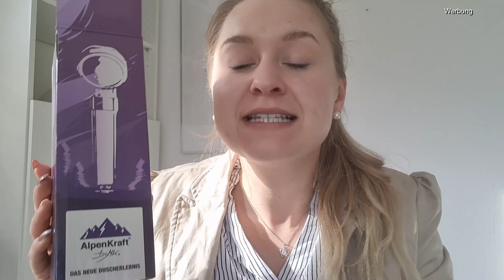Alpenkraft Duschkopf im Livetest - Wassersparend und weicheres Haar? Ich teste es aus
Wenn ihr über meinen persönlichen Link bestellt, spart ihr 15% auf das gesamte Sortiment bei Alpenkraft. Der Discount wird automatisch an der Kasse berechnet.

In diesem Video stelle ich euch den Duschkopf von  @alpenkraft  vor. Dieser vermindert durch seine Mineralperlen nicht nur Kalkablagerungen in euren Haaren und an den Duschwänden, sondern spart laut Hersteller auch bis zu 40% Wasser. Durch den geringen Kalkanteil im Wasser sollen wohl auch die Haare spürbar weicher werden. Das hat mich gefuchst und deswegen teste ich es mit euch aus und erzähle euch von meinen Erfahrung bzw. meiner Meinung zu dem Produkt. Viel Spaß beim Zusehen :)

53% sparen mit dem Code:   VIPCHRISSY
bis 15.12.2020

Meine Bilder von Desenio:
Desenio - Code : DSCHRISSY10NEW   spare 10%

fabletics.co.uk/?ref=bb-ddz282   *

Mein Handy mit dem ich filme: Huawei P20 pro: